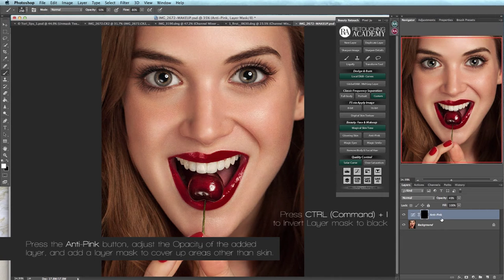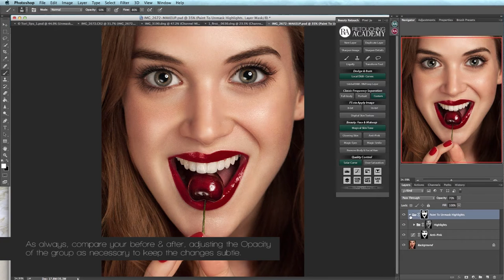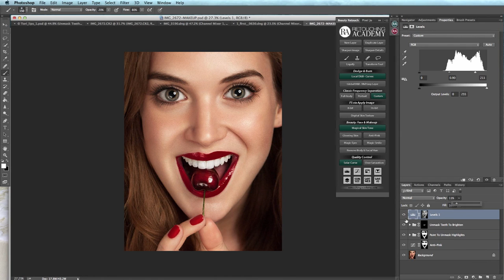6 Face Retouching Anti Pink Glowing Skin Magic Smile from Retouching Academy